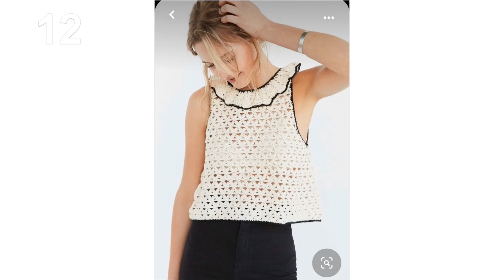27 modelos de blusas, regatas e cropped em crochê para curtir o verão no seu estilo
27 modelos de blusas, regatas e cropped em crochê para você curtir o verão no seu estilo, apresenta 27 imagens numeradas para que você possa trocar alguma ideia com quem curte e sabe fazer crochê.

Os cropped estão mais ao final do vídeo e alguns com gráficos para te auxiliar. Nem todas as imagens tem os gráficos.

Vale lembrar que peças artesanais está em alta forte nesse próximo verão, alem de permitir que você possa ter suas peças únicas com o carinho de quem as produziu.

Se gostou desse vídeo deixe seu comentário ou curta para que eu possa ir entendendo o que vocês gostam de ver por aqui no nosso canal. Adoro produzir conteúdos para o meu blog e para o nosso canal.

Aos poucos vou dividindo aqui com você o que curto e que possa ser do seu interesse também.

Se não conhece ainda meu blog, aproveito para convida-lo(a) para dar uma olhadinha. Tem vários posts sobre crochê por lá também.

Era isso por hoje.
Você é sempre bem vindo(a) por aqui.
Um abraço